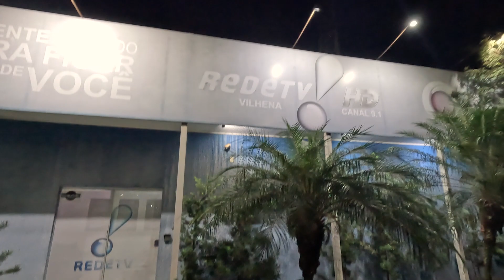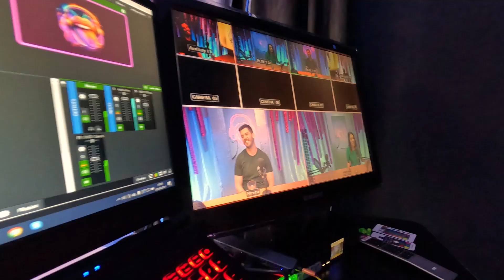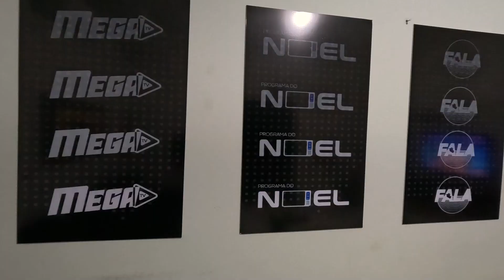VLOG | ROTINA DE UM CHEF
Fala galera! Eu sou o Chef Pedro Bagattoli e vim compartilhar mais um dia da minha rotina aqui com vocês. Curte esse tipo de conteúdo?

Sábado, 01 de Junho.